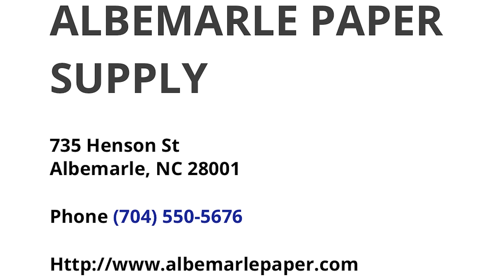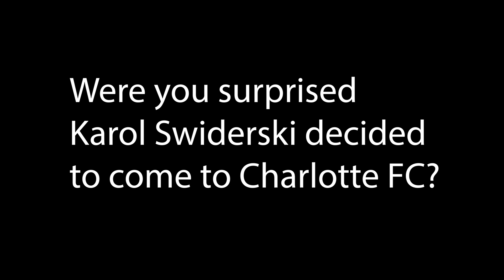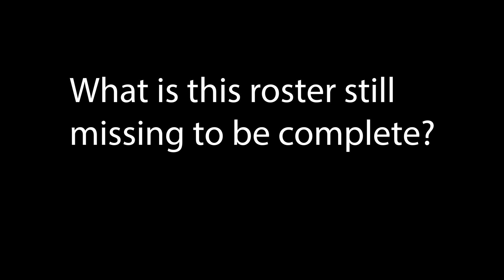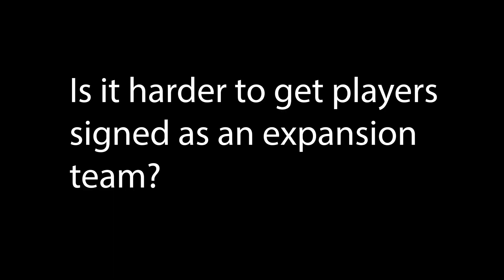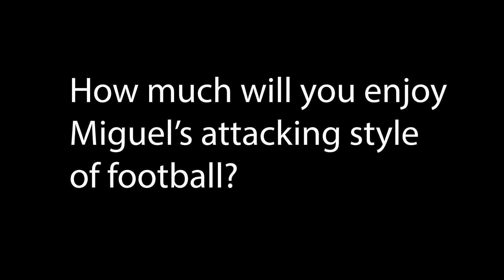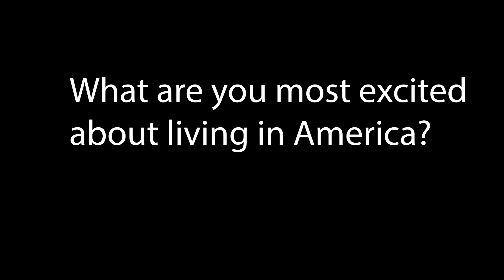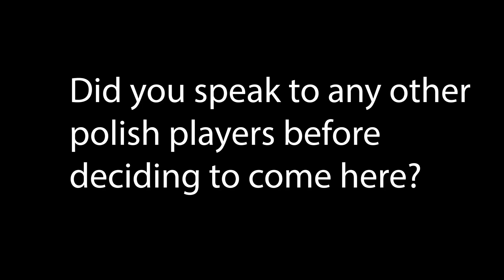Charlotte FCs first DP Karol Swiderski and Sporting Director Zoran Krenta address the press.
Charlotte FC officially announced Polish International Karol Swiderski in front of the fans at Bank of America Stadium.